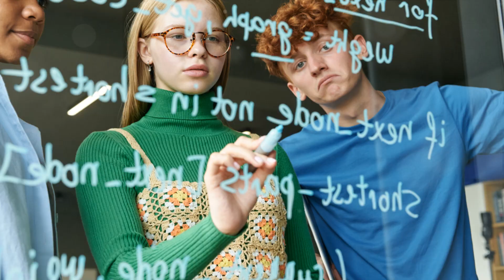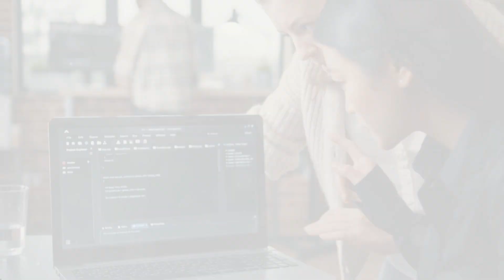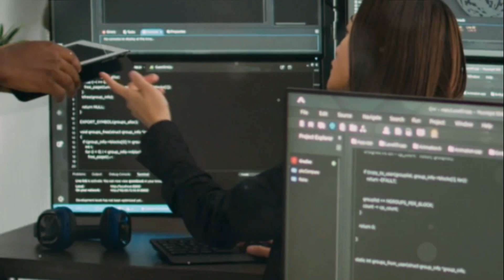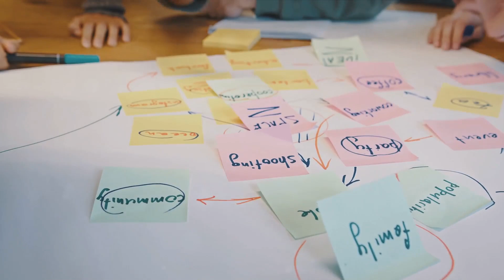Understanding the Declarative Paradigm in Tau Language Part 3